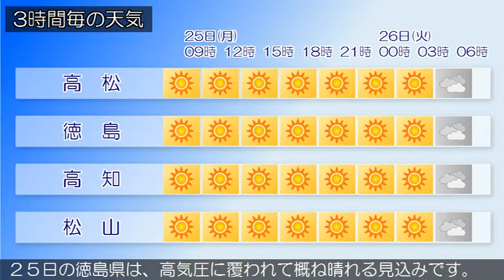2021/01/25 四国地方の天気予報 朝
香川県は、湿った空気の影響で曇っています。
２５日の香川県は、高気圧に覆われて概ね晴れる見込みです。
２５日の愛媛県は、高気圧に覆われて概ね晴れますが、東予は
湿った空気の影響で朝まで曇る見込みです。
２５日の徳島県は、高気圧に覆われて概ね晴れる見込みです。
高知県は、高気圧に覆われて概ね晴れています。